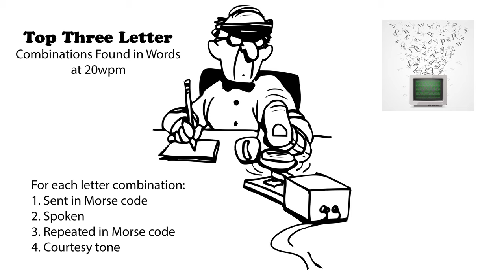Top Three Letter Combinations Found in Words 20wpm